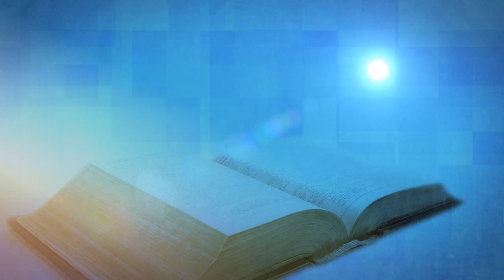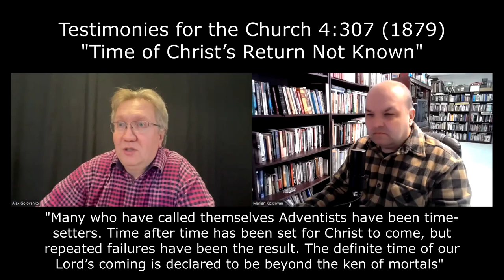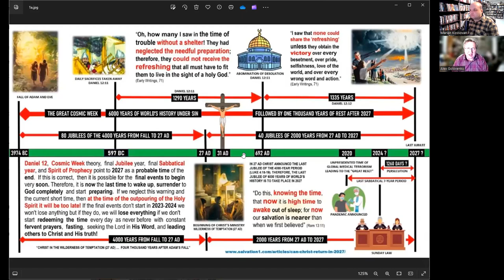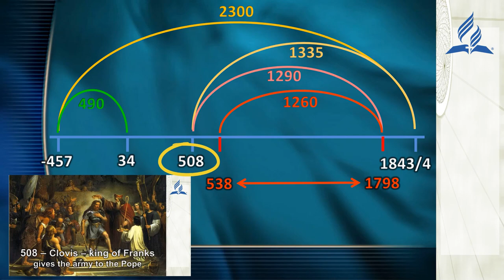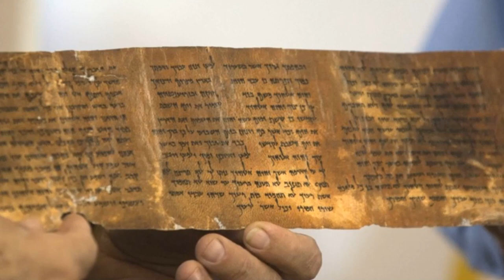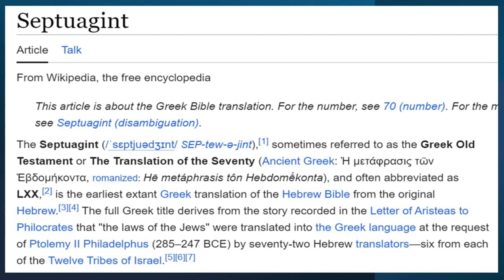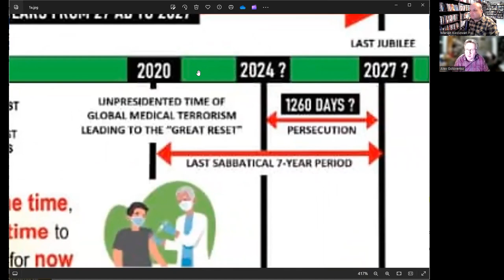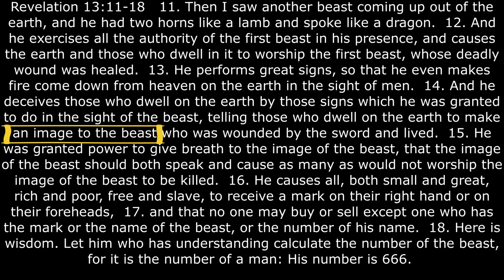World to END around 2027? - with Pastors Alex Golovenko & Marian Kossovan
- Is the World to End around 2027?
- A wake-up call, or another False Calculation?
- What does the Bible & the Spirit of Prophecy say about Time Setting?
- Recently there has been a considerable rise in speculation, not just over the nearness of Christ’s return, something we all hold dear, but with some specific dates associated with it and, in particular, the year 2027. Is this something we can test against the Bible?
- The reapplication of Daniel 12 Biblical Prophecy? Is this a valid hermeneutic?